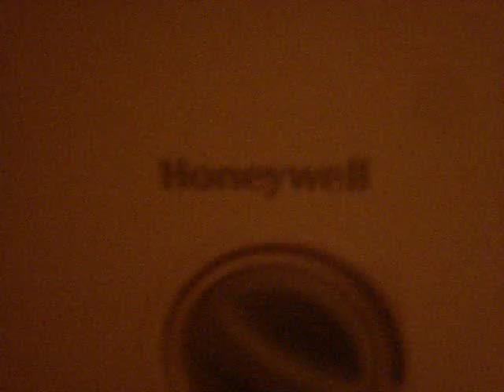Cheap ultrasonic humidifier honeywell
Got this ultrasonic humidifier for $10.00 used.  Wasn't working so I cleaned all the parts to remove all the calcium and lime build up.  Now it works!  Also had the benefit of being able to explore how it works.  After a bit of research, my idea of how it works was wrong.. didn't see that the metal plate in the reservoir actually is an ultrasonic transducer that mechanically vibrates the water to create the mist!  It doesn't pass a high frequency electrical current thru the water at all... My bad!  Don't know what the purpose of the electrode dipping in the water flow is though.. anybody wanna fill me in?  Maybe ionizes the water before evaporating it?